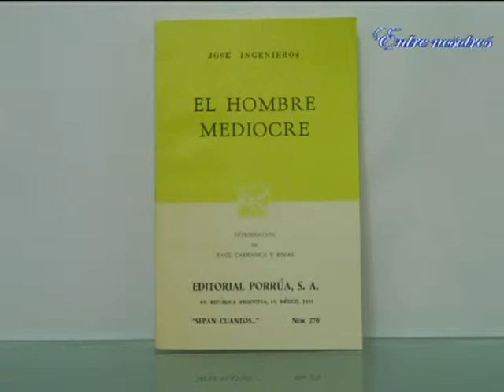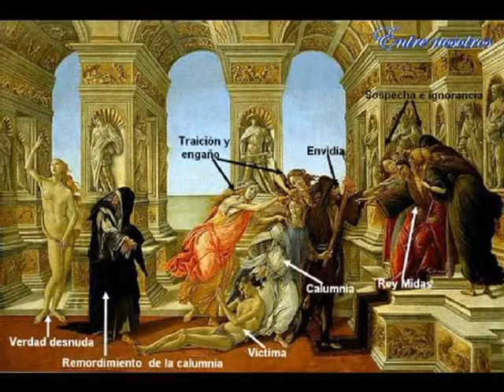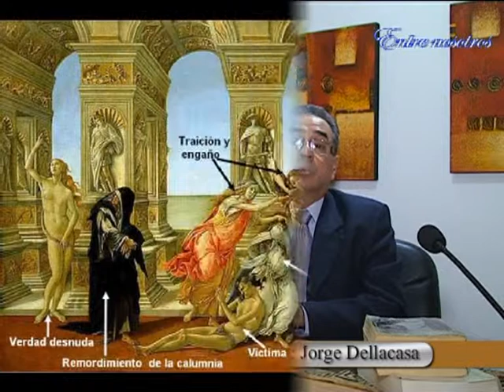Entre Nosotros Villa Ocampo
Columna Con-Ciencia
Tema del día: "La envidia"
Capítulo V del libro: El hombre mediocre, autor José Ingenieros